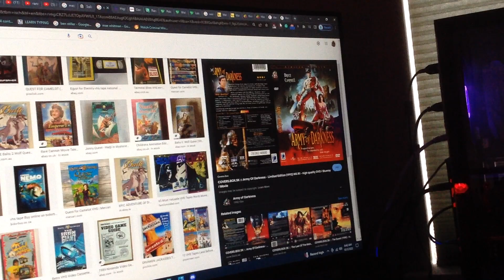Do you have this VHS?